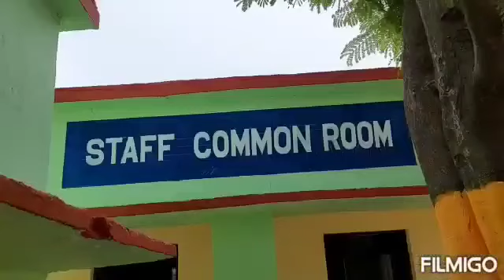Sauntpur School 01